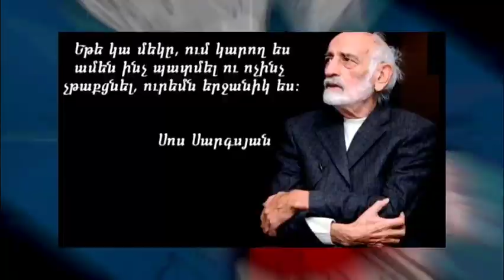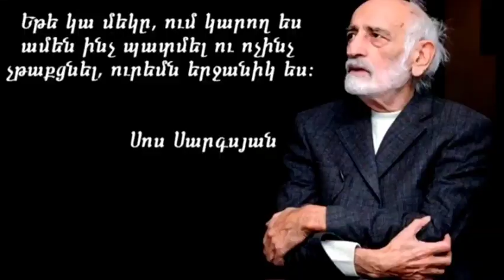Գնելը հրատապ Մտավ Ուղիղ եթեր, դե տեսեք